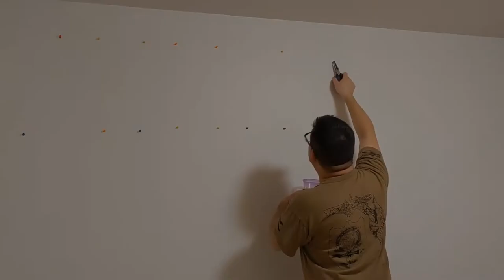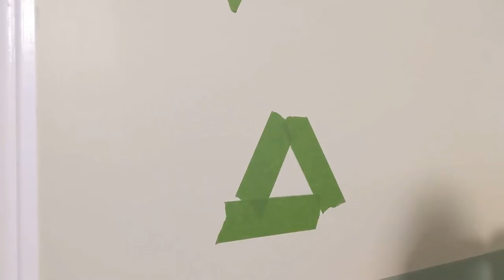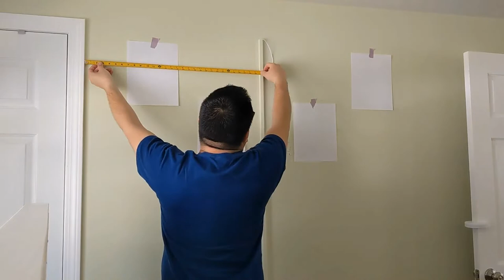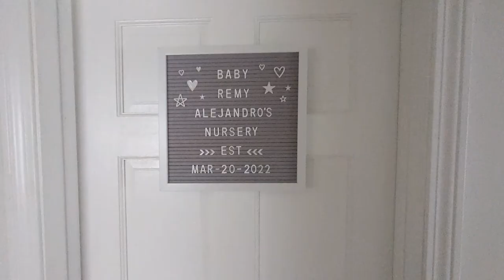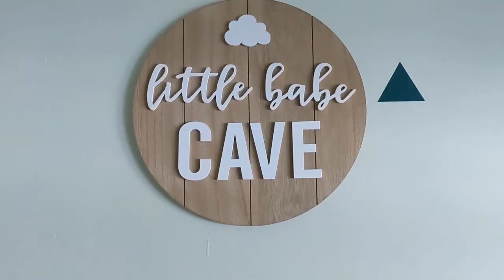The Making of Our 2nd Baby's Nursery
The making of our second nursery. This time we finished kinda late because it was a lot harder to find time with a toddler around, but we enjoyed his help! :)